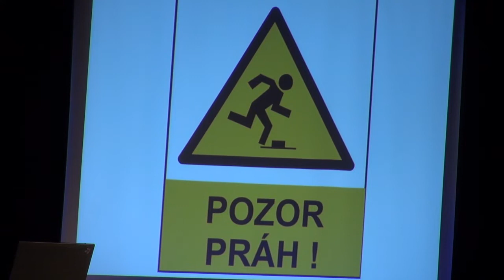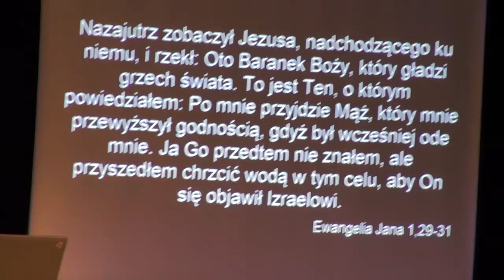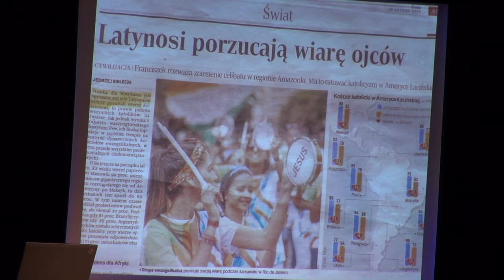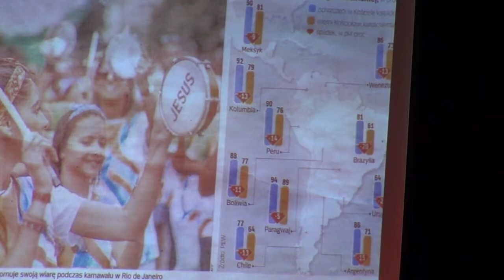Opuść progi Kościoła - pastor Roman Chmielewski | Centrum Chrześcijańskie Tylko Jezus Krapkowice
Kazanie wygłoszone podczas spotkania Centrum Chrześcijańskiego Tylko Jezus z Krapkowic przez pastora Romana Chmielewskiego.